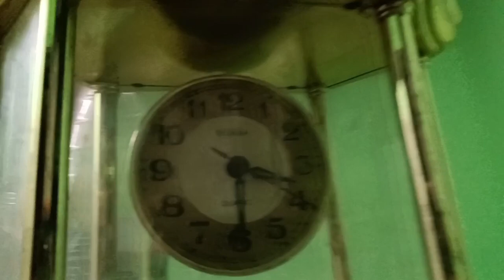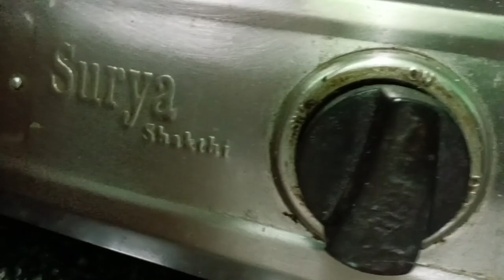Sehri vlog (making of seviyan)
sehri vlog